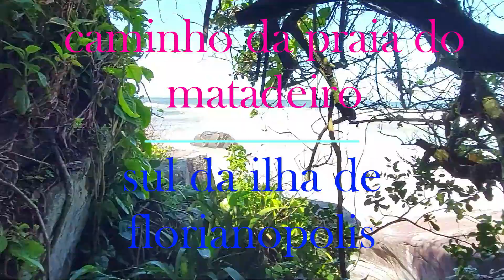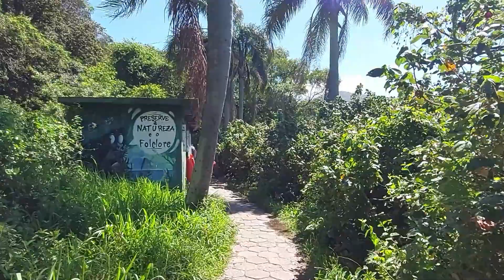Caminho da praia do Matadeiro, Florianópolis - sc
Matadeiro é uma praia localizada no sul da Ilha de Santa Catarina, em Florianópolis. É voltada para o Oceano Atlântico e separada da praia da Armação por um rio de água salobra. O mar gelado com ondas de medianas a grandes, de boa formação, atraem surfistas. Do final da praia, sai uma das trilhas para a praia da Lagoinha do Leste.

O nome Matadeiro é muito antigo, provém da época em que era permitido caçar baleias.

Os pescadores montavam suas armadilhas na Armação e as matavam no Matadeiro, daí o nome das duas praias. Localizada entre as praias da Armação e Lagoinha do Leste, a praia do Matadeiro é relativamente tranquila, com acesso somente a pé, cerca de 200 metros, depois de atravessar o rio que vem da Lagoa do Peri.

O caminho pitoresco e agreste atrai muitos turistas durante o verão, especialmente surfistas que fogem do agito das praias tradicionais em busca de boas ondas e areia calma.

Inacessível para carros, a praia ainda conserva seus morros cobertos pela mata nativa. É um convite para os apreciadores da natureza.